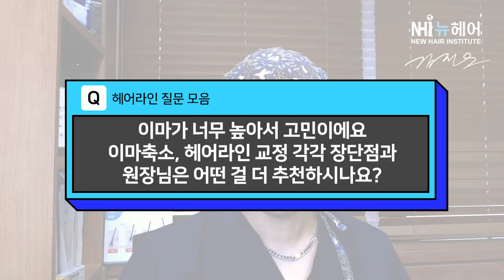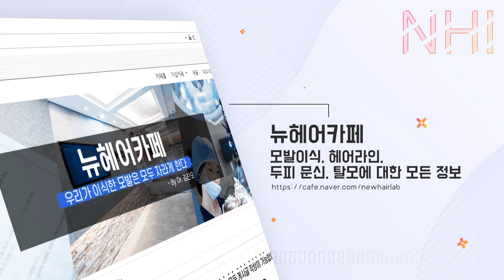헤어라인vs이마축소? 돼지털 원인? 아이유 잔머리까지 l 뉴헤어 [헤어라인][이마축소]]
[헤어라인][이마축소]]

헤어라인 질문 모음 첫 번째 시간에 이어
더 업그레이드 된 질문으로 찾아온 두 번째 시간!💙
헤어라인vs이마축소부터 곱슬곱슬 돼지털의 원인까지
궁금한 점 모두 풀고 가세요!